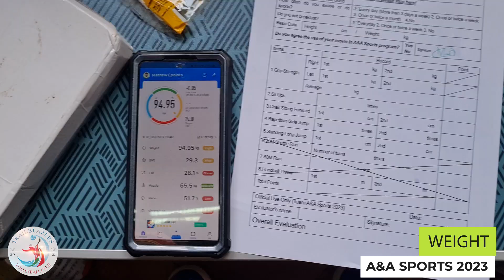INSIDE TRAINING | Monthly Assessment May 2023 by A&A Sports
Monthly assessment by a&a sports 2021 Tairyoku check up